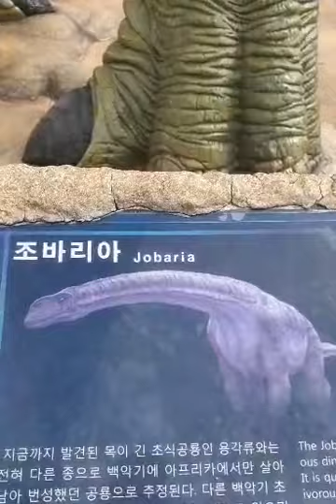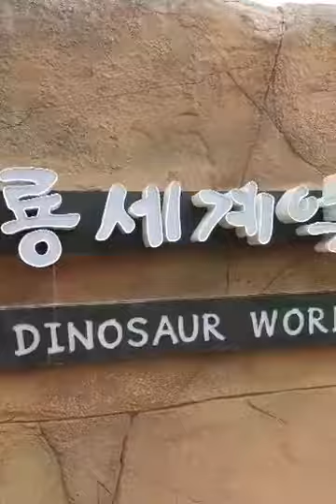Korea Goseong Dinosaur World Expo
Beautiful Goseong Dinosaur Expo